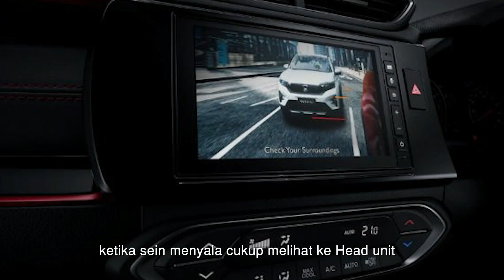Bagaimana ya Pendapat Para Hustlers yang Sudah Test Drive Honda WR-V?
Ini nih opini para Hondaisme yang sudah merasakan sensasi berkendara tangguh dan stylish dengan SUV compact Honda WR-V!

Dilengkapi mesin 1.5L DOHC i-VTEC ENGINE, desain eksterior yang sporty, serta fitur-fitur canggih, Honda WR-V siap mengantar Hondaisme menjelajahi berbagai medan dengan nyaman dan aman!

Siapa yang sudah pernah test drive Honda WR-V? Gimana nih opini kamu?